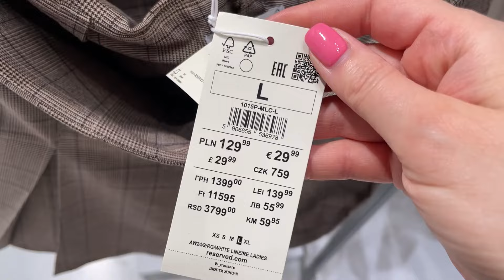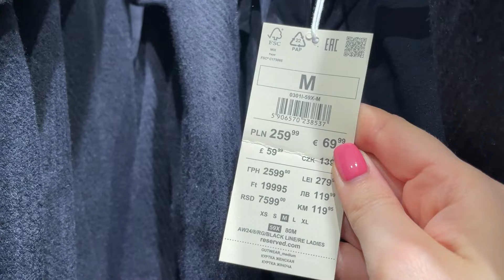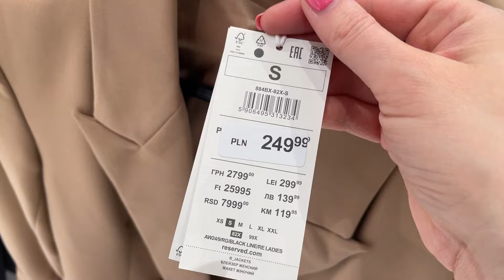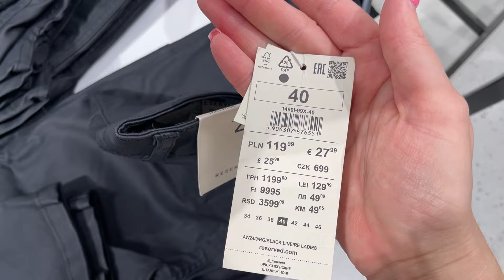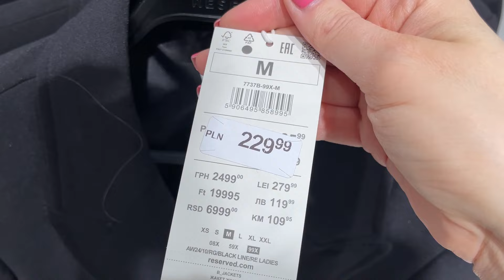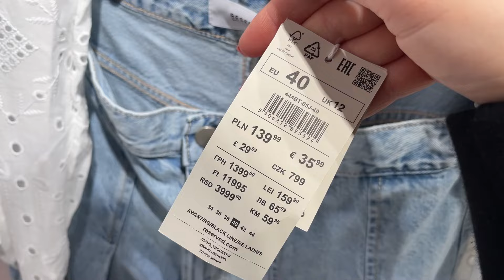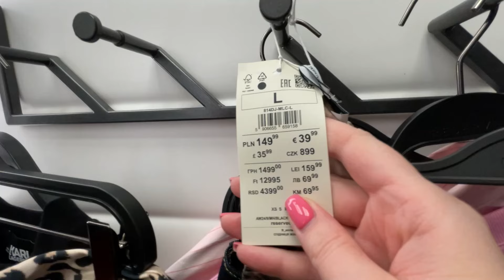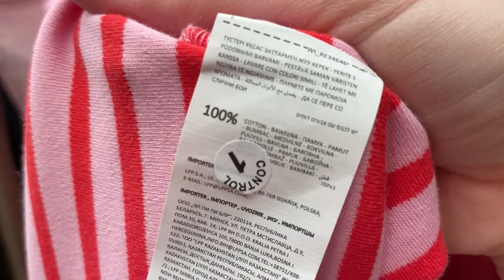ŚWIETNE NOWOŚCI RESERVED! PRZEGLĄD NOWOŚCI TRENDY JESIEŃ 2024 MIERZYMY cz.3